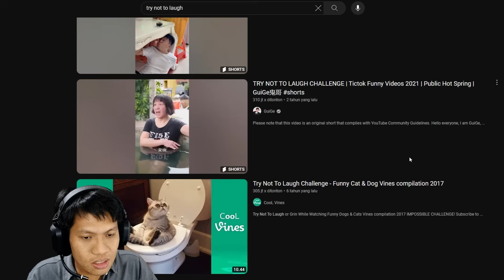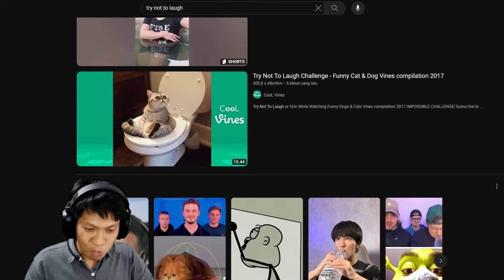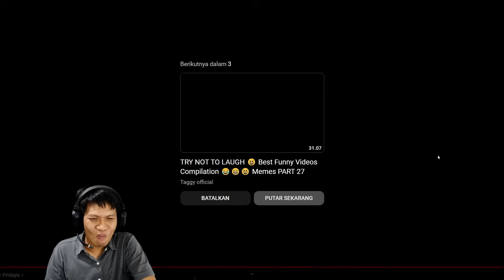TAHAN KETAWA YANG TERNYATA ISI VIDEONYA KUCING & GUGUK COMEL SEMUA WKWK!! Try Not to Laugh 1 INDO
Proses Editing Video Gameplaynya : -